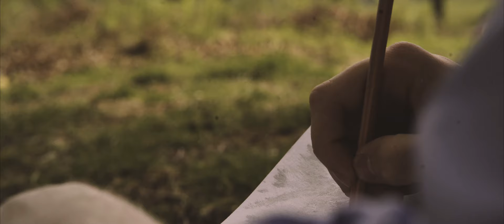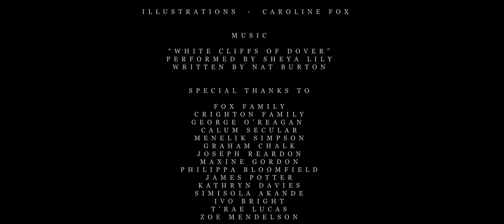REPENTANCE | a Henry Fox short film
This love story encompasses a coming of age journey, whereby we experience an emotional transformation of a gentle young boy exploring himself and his place in life. Under the pressure of society and more so his father, he reluctantly discards his passions and beliefs to enroll, to serve for his county in the growing war for a chance of a better relationship with his father.

Cinematography by -
Olli Slatter

1st Assistant Directed by -
Dora Paphides

2nd Assistant Directed by -
Arabella Warne

3rd Assistant Directed by
Ishavishali Chandrakumar

Gaffer and Grip by -
Joseph Bushell

Hair and Makeup by -
Megan Matthews

White Cliffs Of Dover Cover -
Sheya Lily

WATCH THE BEHIND THE SCENES -